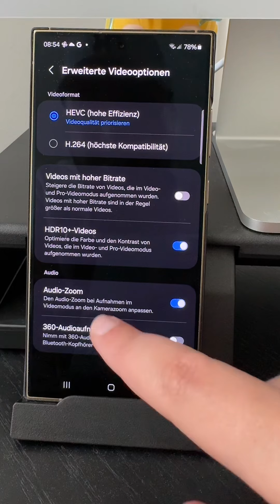Samsung Galaxy Kamera Tipps!